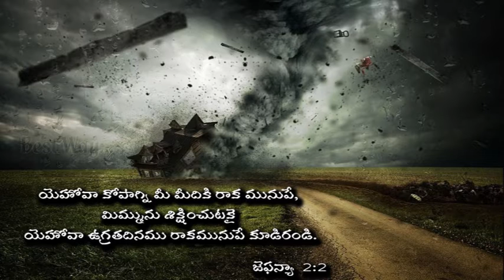ఉగ్రత నుండి తప్పించపడాలంటే ? :- Sis.Swetha Kishan